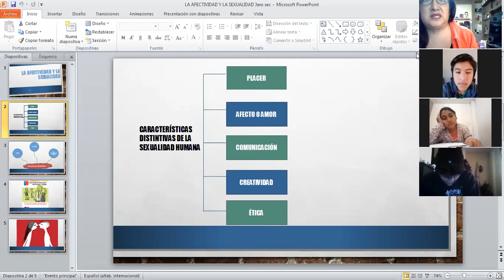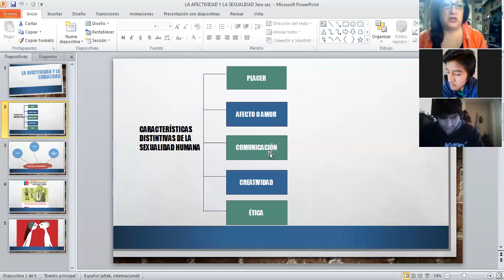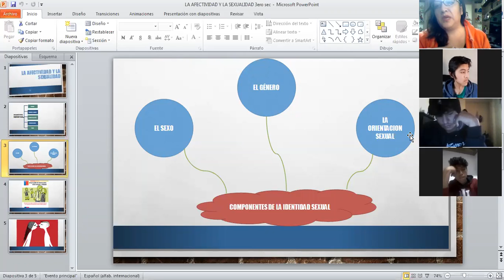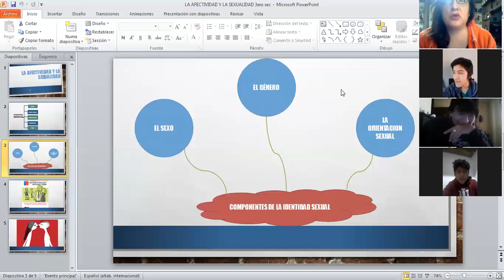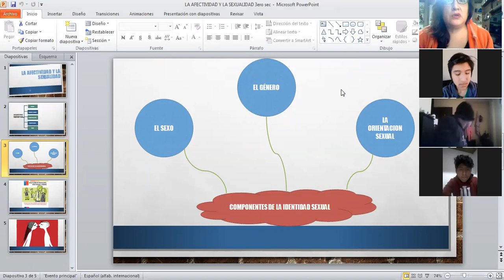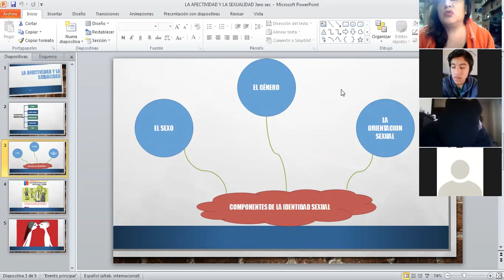Desarrollo personal- La afectividad y la sexualidad- 3ero sec